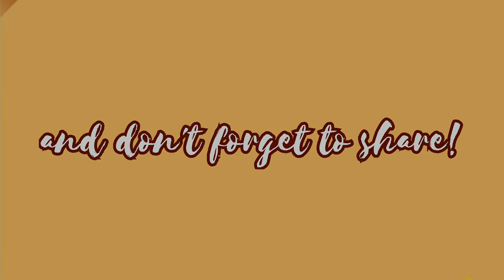If you have flour anyone can make this beautiful crepe / Quick , easy , delicious breakfast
Hi Friends..
 In this video we will see how to make very easy tasty and beautiful crepe.

Ingredients
For batter
Eggs : 2

Filling

Banana 2
Egg 2

Banana 1
Chocolate syrup

Friends... it’s very tasty . Do try it at home and let me know if you like it.